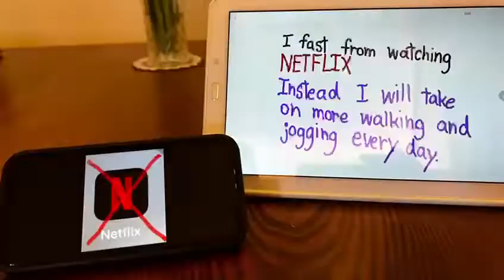FASTERCISE #4 - Valerie Heung 2D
Valerie fasts from watching Netflix. Instead she takes on more walking and jogging every day.